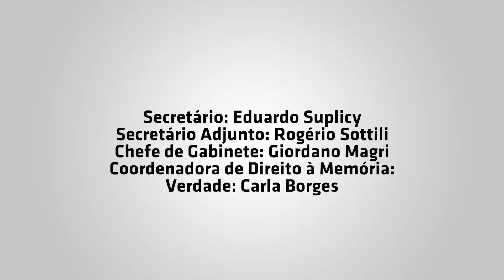Ruas de Memória - rua Therezinha Zerbini